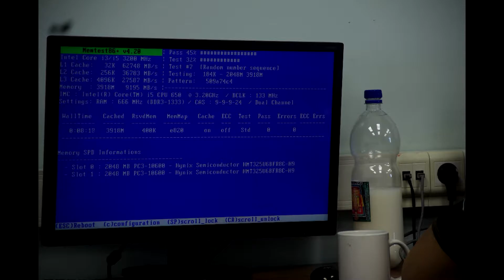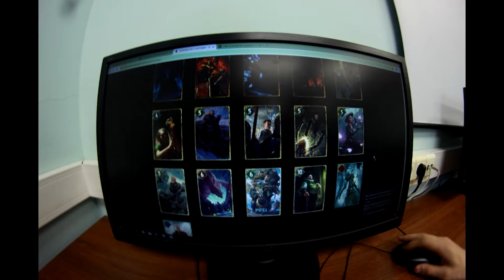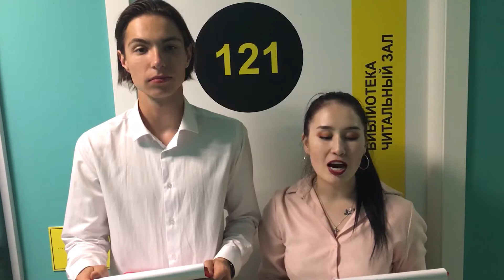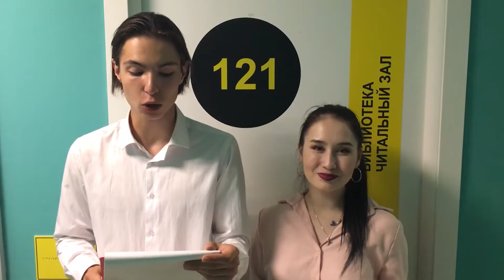Торжественное вручение дипломов 2020 ПИ, БИДиГД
Прикладная информатика, Библиотечно-информационная деятельность и гуманитарные дисциплины